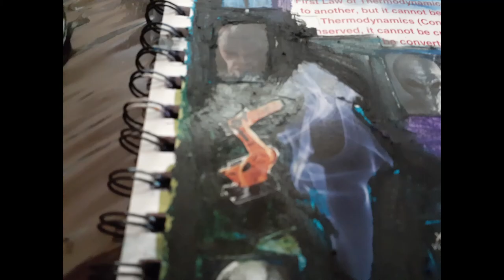Final Stage Phase Many Agents of Extraction of Soul but only One Maker Creator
Final Phase Many Agents of Extraction of Soul but only One Maker-Creator As Above so below As Below so above May HU has given me Life and Energy Force shall give me strength and courage to move Forward in this journey and complete my collage art work and painting. These I don’t work with one media at I work with Soft Oil Pastels, I work with Soft Water Color Pastels, I work with Liquid Chalk, I work with Liquid Oil Paint Pens, I work with Oil based Metallic Pastels, I work with Florescent Oil based Pastels, and I also work with Glue Glitter paint and sometimes Glow in the dark paints as well. I also work traditional Acrylic and Oil paints as well depending on how I am feeling and depending what the Universe and Cosmos is trying to tell me regarding collage painting and art work I am working on at moment. At Cosmic level the collage painting will talk to you and will guide you correctly. It is the ultimate meditation and intoxication when artist is busy applying different paint strokes on white empty canvas type paper. Blending of different media type is the most challenging part times it is almost like performing Alchemy on canvas paper as it is like being a fusionist .Composing and designing a balanced layout in collage painting and art work is like walking on your art work in astral world. Don’t be shocked this collage can be deep and complex in thought process. You might become a nonbeliever after understanding my point of view asking these deep questions and seeking some deep answers. Many Agents for Extraction of Soul but only One Maker-Creator You may call it what you will Since human history 300,000 Since modern human history is 5000 yearsAnd the older human history is 10000 years 7.8 billon humans lives on Planet Earth nowCurrently due to Coronavirus  Confirmed 19.2 Recovered 11.6 M Deaths 716K+6,495 at 2:18 PM Time Zone CST 8-7-2020About 360,000 babies are born each day according to UN. That more than 130 million a year at 2:18 PM Time Zone CST 8-7-2020  Be kind and humble do your own research  You can do the math 130x10=15 dead 7.4 billion people breathing on the planet now, there are around 15 dead and buried beneath them.The population Reference Bureau estimated 107 billion people have, ever roamed the PlanetNow let me get to the point are Souls being recycled Are you planning to come on planet earth?Which body, mind, house hold, family, trade, occupation, culture, religion are you planning take or get?Is it up you to our deeds, actions, and sine which you made in your current life form or cycle? Is it up to you Karma?You came without anything in this world!You are not going take anything form the world!So what is holding you to ascend upwards?What are you going to leave behind for your loved ones?What are you going to take with you in the grave that is not materialistic?Don’t judge others and don’t judge yourselfYou are nothing but bag of bones, some flesh, some skin, some organ and some hairAshes to Ashes Dust to Dust Deep research is always need for any deep collage art work and paintingGathering up force of elements it is not an easy process Each element must be able to talk to the Artist working on the paintingAt times even the Artist will not know what the Final piece will look like at all Following elements are part of this collage are  Higher Self SoulEgoAngle Azrael Conscious MindSubconscious MindThe Unconscious Sufi Master RumiEternity of the Soul Alchemy\ Modern ChemistryUniverse CosmosPlanets System Aliens Races   Space Ships Recycled Soul Road a Journey of Life from Birth to Death The Dogon Tribe Nummo\Nommo Gods of Water Kanaga MaskEMI MeterRobots Arms Extractors of SoulsRobots Arms Extractors of Elements and its Origins Malak al-Mawt Meanings of Prana in Different Languages SpiritAtomEnergyMusicLaws of Thermodynamics Laws of Conservation of MassThe Anunnaki Gates of Haven  The Circular Machine like MRI called Soul Eliminator   The Commanders of different Alien Race in charge of Soul Transportation to different bodies Remember of Life from Birth to Death Teaches you lesson so you can take the memories to next cycle of life in your next body Questions remain to be answers have you done good in life or bad in lifeMeaning in this life form in this cycle of life    Today I added One last Alien Race Commander to my collage, Two Robot Arms one with hands\clamps , second one that sucks up energy\soul, Most important a distant futuristic device that can capture Energy patterns.  An Alien Master Ship that can beam aboard Souls- Energy pattern if they wish. I have also added Sirius Planet A and Planet B and Planets for Start Beings from different Planets.  Most modern day humans beings have to legs to walk on and reproduction in the middle of two legs may it man or woman that is why Three legged table is used on which man kind and humanity stands upon. My Art work can be complex full of meaning and full of answers to any one who is seeking for it. Ask your self these questions Enjoy\Cheer